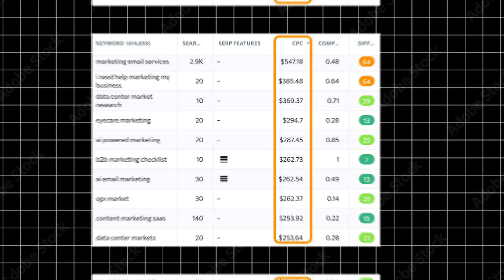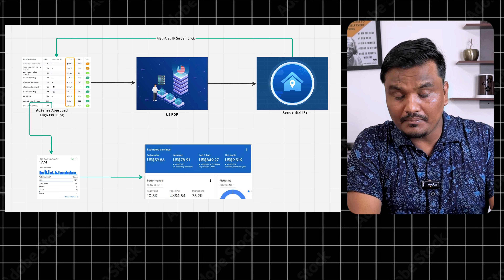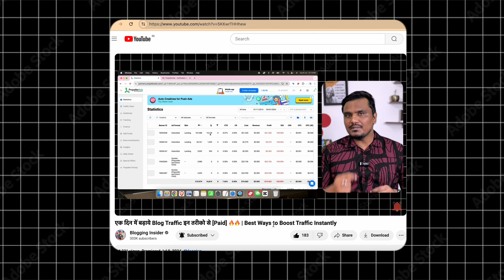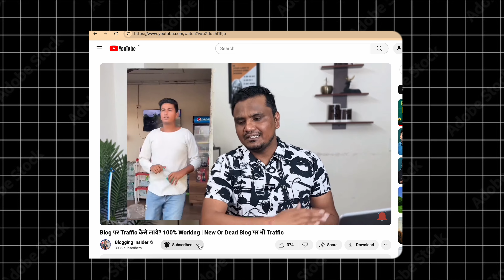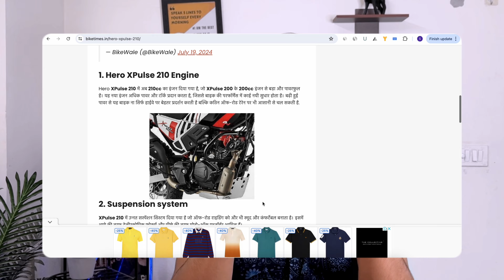5 तरीके Google AdSense से पैसे कमाने के ️‍🔥️‍🔥 | Best Ways to Earn Money From Google AdSense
Namaste Dosto,
In this video, I'm sharing 5 ways to earn money through Google AdSense on YouTube. Whether you're a seasoned creator or just starting out, understanding how AdSense works can significantly boost your earnings. From optimizing ad placements to leveraging analytics, I'll guide you through practical tips to maximize your revenue potential. Don't miss out on these strategies that could help turn your passion into a profitable venture. Watch now and start monetizing your YouTube channel effectively with Google AdSense.

00:00 Ways to Earn Money From Google AdSense
01:42 No. 1 Tarika
05:15 No. 2 Tarika
12:33 No. 3 Tarika
13:20 No. 4 Tarika
14:02 No. 5 Tarika